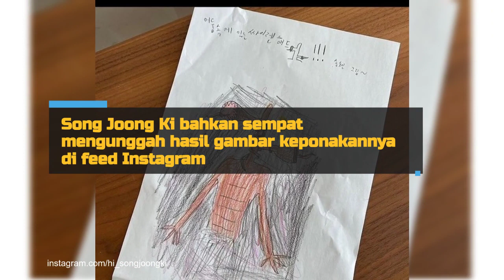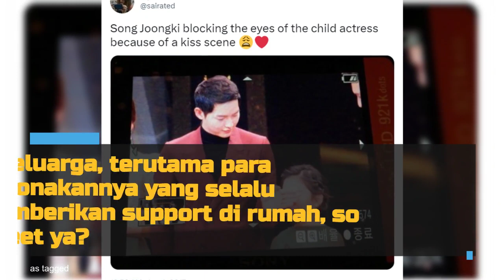Segera Jadi Ayah, Intip Potret Song Joong Ki Saat Momong Anak Kecil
30 Januari lalu, Song Joong Ki mengumumkan pernikahannya dengan sang kekasih, Katy Louise Saunders. Tidak hanya itu saja, ia juga mengabarkan berita bahagia kalau Katy sedang hamil. Segera jadi ayah, ada begitu banyak foto Song Joong Ki saat momong anak kecil hingga disebut-sebut bakal jadi calon best dad ever, seperti yang dilansir dari Koreaboo. Penasaran?